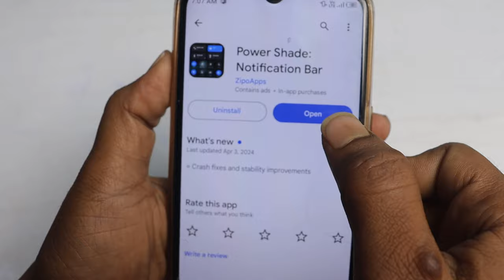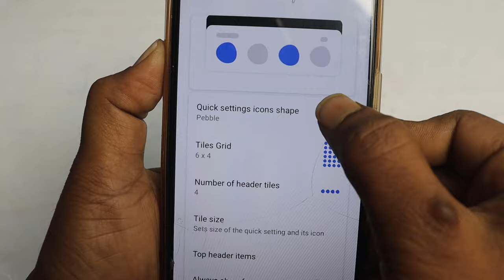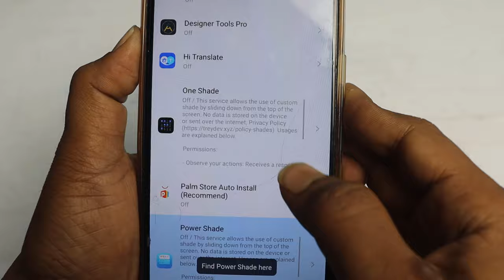Notification bar me photo kaise lagayen | how to set photo in notification bar | 2024 new tricks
Hello doston is video mein maine aapko bataya hai ki aap apne mobile ke notification bar mein main apna photo kaise laga sakte hain.

Your Queries -
notification me apna photo kaise lagaen

Your Queries -
notification bar me photo kaise lagaen
notification me photo kaise lagaen
notification bar ke home screen pe apna photo kaise lagaen
notification pe photo kaise lagaen
notification bar me apna photo kaise set Karen
notification bar me photo kaise set Karen